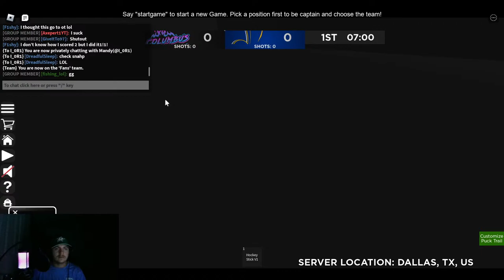[LIVE] Coded Ball Hockey - APRIL MADNESS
Late night coded ball hockey ferda bois